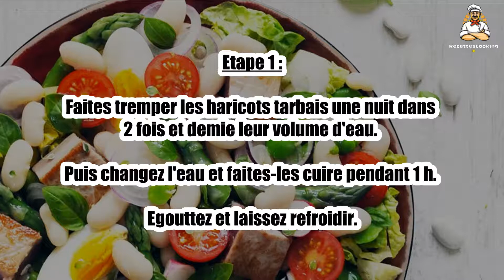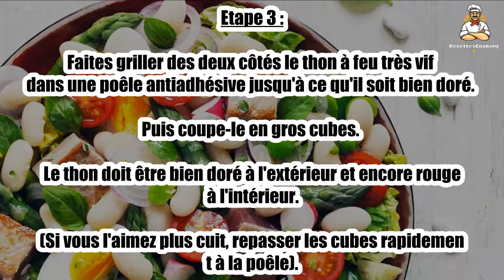Recette : Salade façon niçoise aux haricots tarbais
Bonjour à tous, aujourd’hui recettescooking.com vous présente la recette suivante : Salade façon niçoise aux haricots tarbais

TEMPS TOTAL : 110 min
Préparation : 25 min
Cuisson : 85 min

Ingrédients :

100 g Haricots tarbais secs
1 Tranche de thon d'environ 3 cm d'épaisseur
2 Oeufs durs
60 g Fèves vertes décortiquées
12 Pointes d'asperges vertes
6 Tomates cerise
6 Radis
1 Oignon rouge nouveau
1 Coeur de salade iceberg
20 Feuilles de basilic
20 Feuilles de thym frais
2 cuil. à soupe Huile d'olive
1 cuil. à soupe Jus de citron
1 cuil. à café Vinaigre balsamique
Sel
Poivre

Etape 1 : Faites tremper les haricots tarbais une nuit dans 2 fois et demie leur volume d'eau.

Puis changez l'eau et faites-les cuire pendant 1 h. Egouttez et laissez refroidir.

Etape 2 : Faites cuire les fèves et les asperges séparément dans une petite casserole d'eau salée.

Quand elles sont cuites mais encore croquantes, égouttez et mettez-les dans un saladier d'eau bien froide afin de conserver leur couleur.

Etape 3 : Faites griller des deux côtés le thon à feu très vif dans une poêle antiadhésive jusqu'à ce qu'il soit bien doré. Puis coupe-le en gros cubes.

Le thon doit être bien doré à l'extérieur et encore rouge à l'intérieur. (Si vous l'aimez plus cuit, repasser les cubes rapidement à la poêle).

Etape 4 : Coupez les radis et les œufs en 4, l'oignon rouge en rondelles fines et les tomates cerise en 2. Emincez la salade.

Préparez l'assaisonnement en fouettant l'huile, le jus de citron et le vinaigre. Salez et poivrez selon votre goût.

Etape 5 : Déposez tous ingrédients dans un plat et arrosez de sauce, puis mélangez délicatement le tout.

Terminez en parsemant quelques feuilles de basilic et de thym sur le plat.